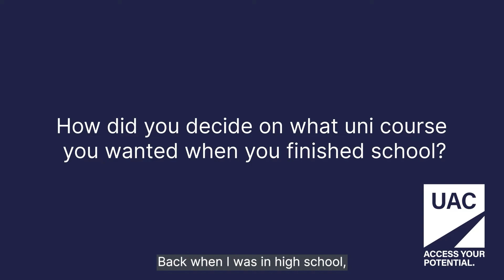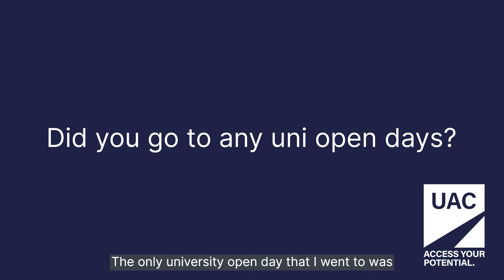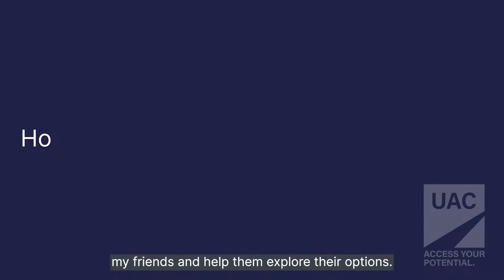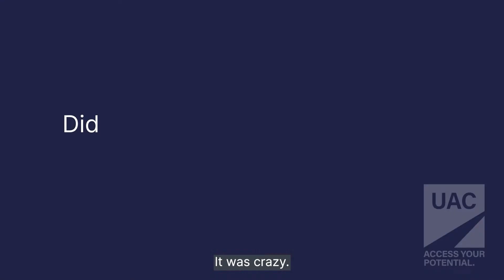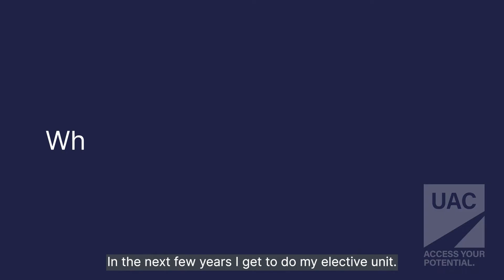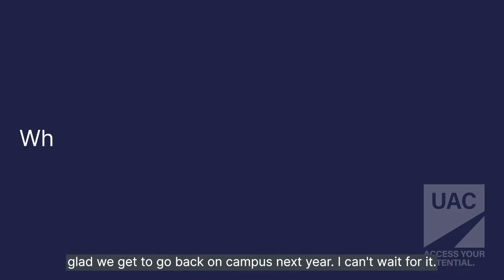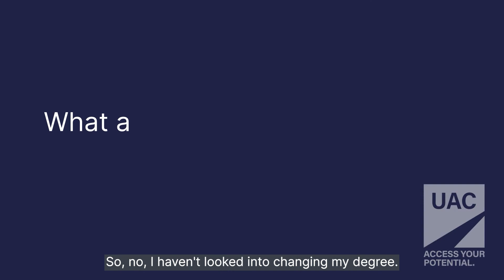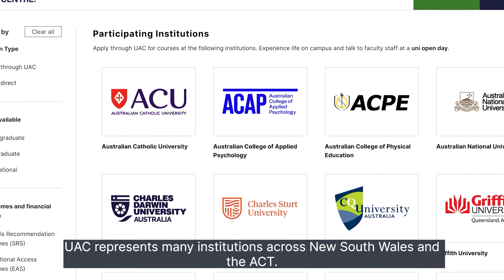Let’s Chat – Student teachers | Live, love, teach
If you are interested in teaching then this session is for you. Current students from a range of uni's share their experiences of student life. Topics covered include:
- how they decided on the course they are studying
- what they found easy about the process of applying and enrolling, and what they found hard
- what they thought uni would be like
- the best thing about being at uni
- their hopes and dreams for when they finish